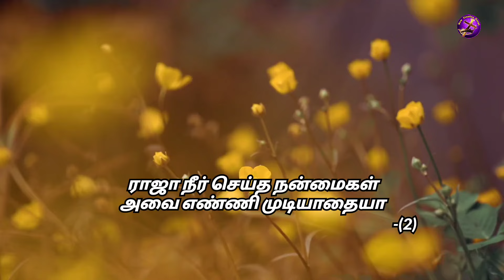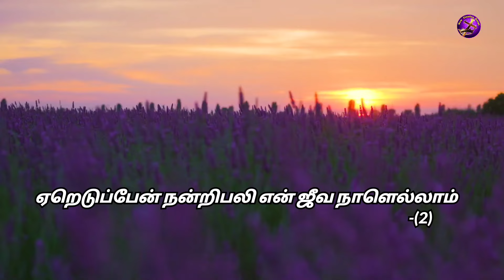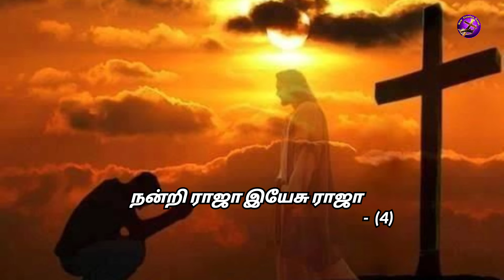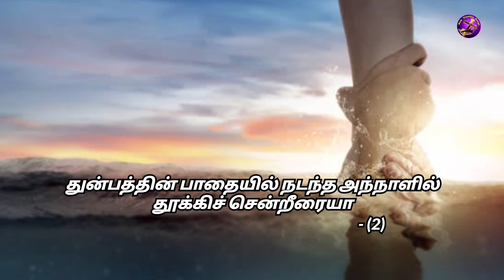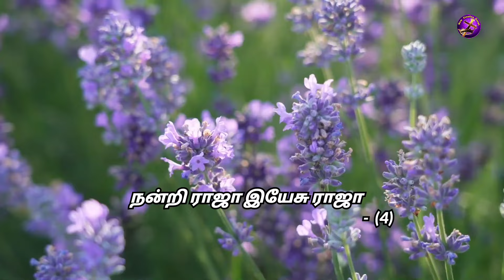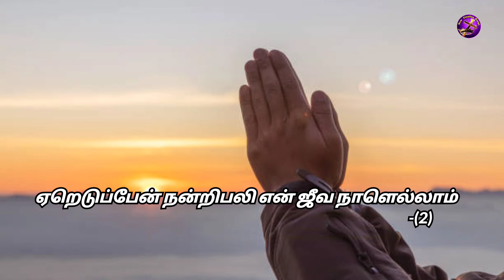Raja Neer Seitha இராஜா நீர் செய்த நன்மைகள் (Cover Song) New creation songs.)